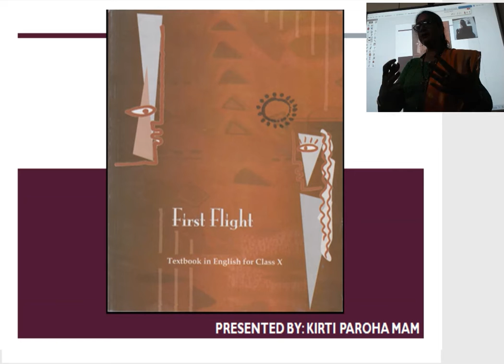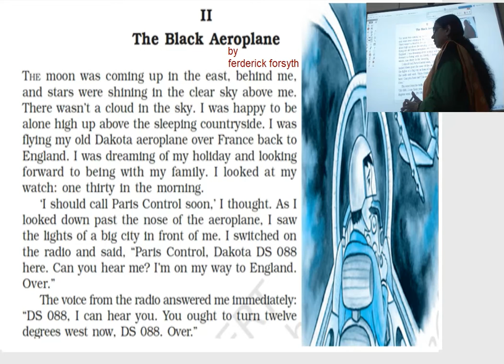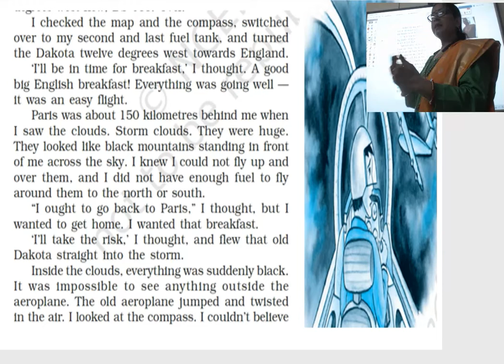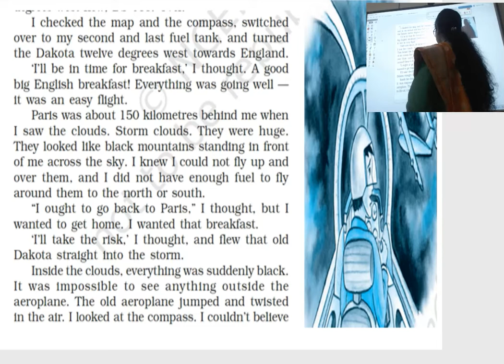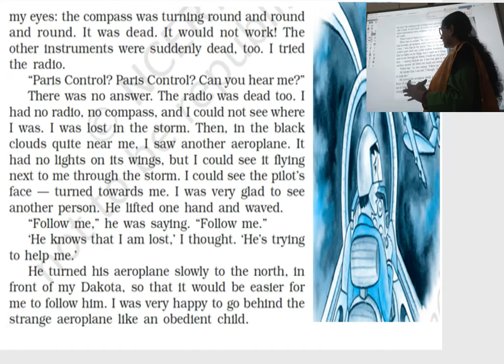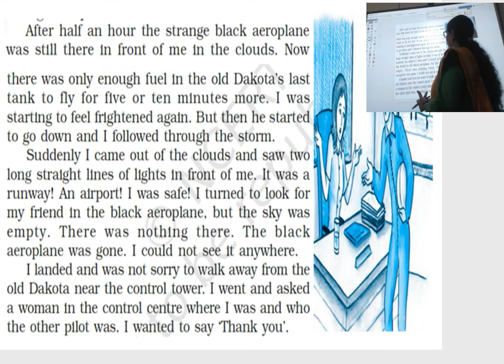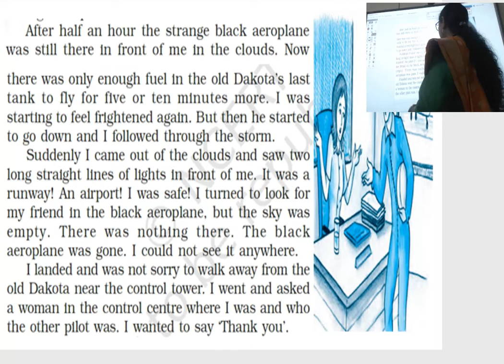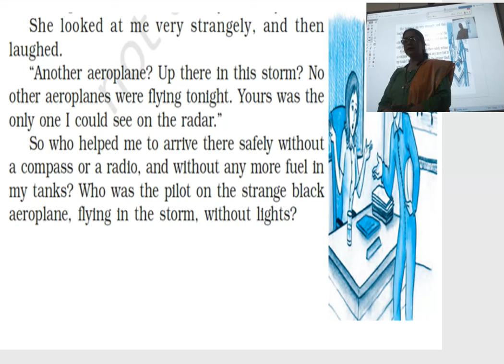class 10th lession 3 two stories about Flying part 2 His First Flight